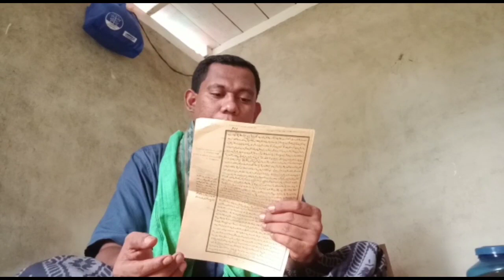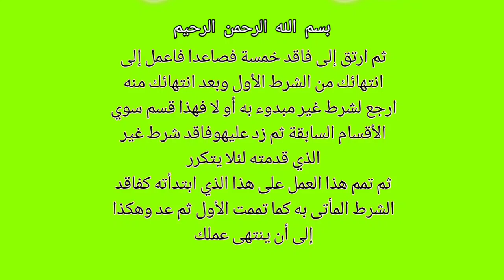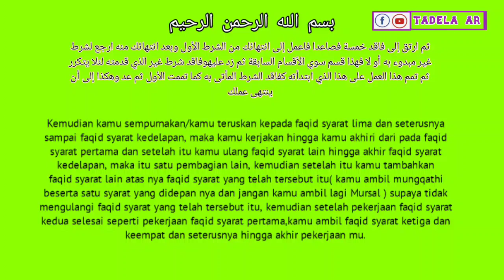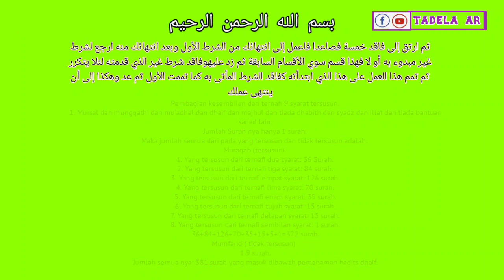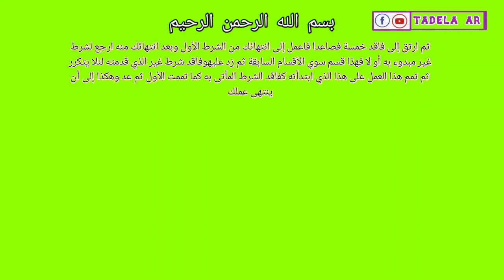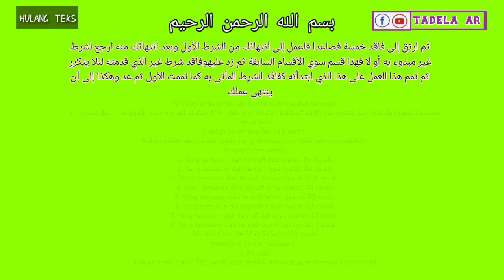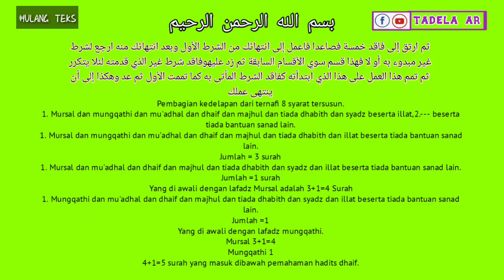Syarah Baiquniayyah Ilmu Hadits Dhaif || Kitab Kuning Tentang Hadits Dhaif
Assamulaikum sahabat TADELA..
kali ini kami ingin melanjutkan pembahasan kitab ilmu hadist yaitu Kitab Baiquniah, Masalah Musthalhah Hadist.
Apabila didalam penjelasan video ini terdapat kesalahan Harap Mohon Diperbaiki di  kolom komentar, Supaya Ilmu Kita Berkah
kami upload baiquniayyah seminggu sekali atau 6 hari sekali dan bahasa di dalam video kami gunakan bahasa Indonesia dan Aceh